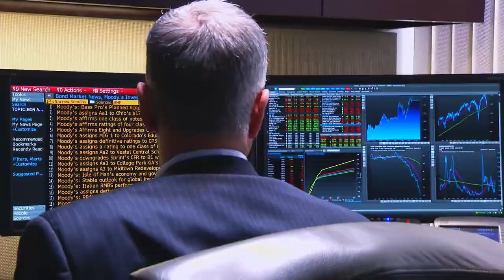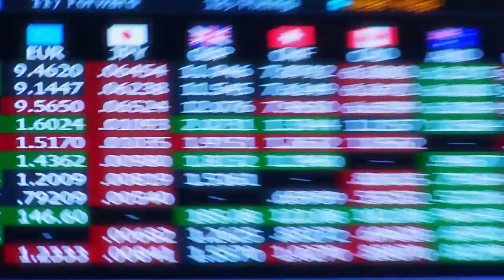Causeway Capital Corporate Promo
Coporate promotion material completed for Causeway Capital. Serviced by Causeway Pictures